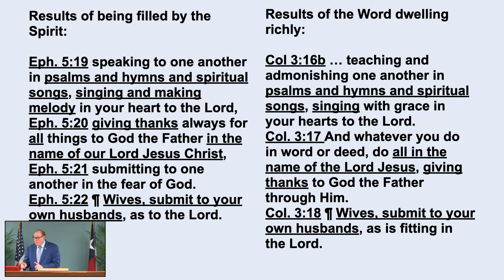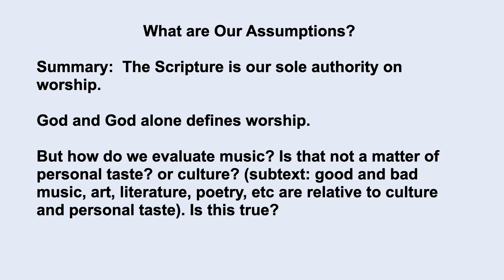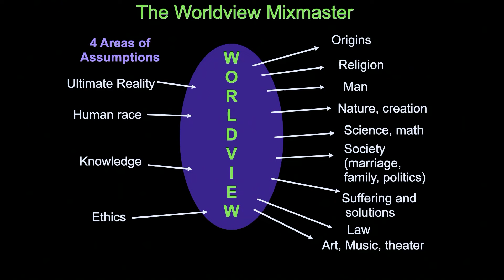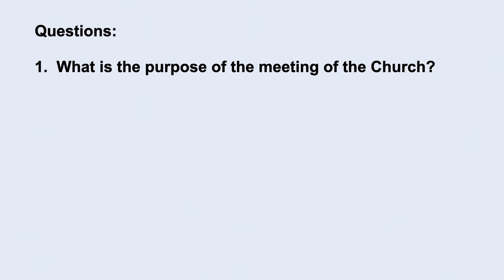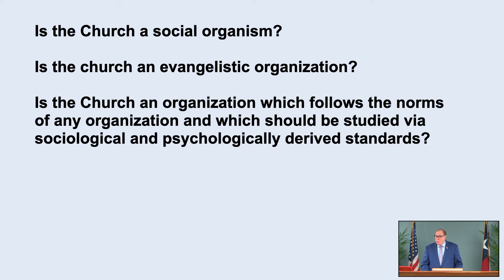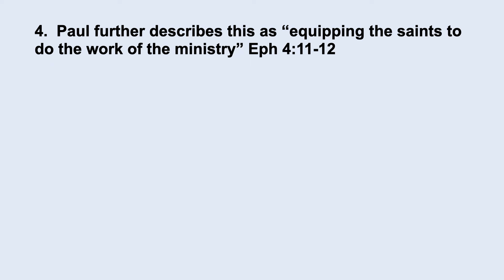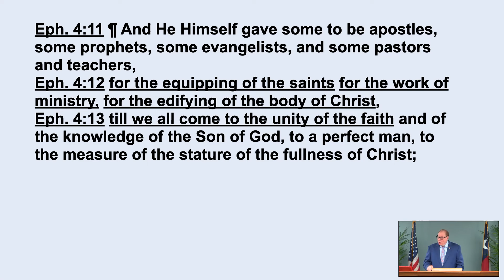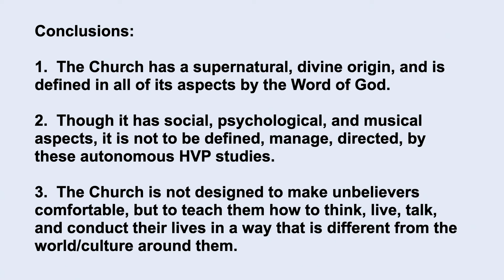Ephesians 237C - Worship is Defined by Christ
Worship is Defined by Christ. Ephesians 5:18-21. July 7, 2024

Why do we meet several times a week to hold church services? Listen to this message to answer this questions and others about worship in church. Find out when congregational singing began and when Christ first mentioned the Church when He was on earth. Hear a number of purposes the church is to fulfill and what the role of the pastor is.